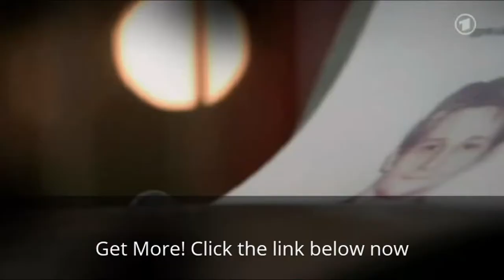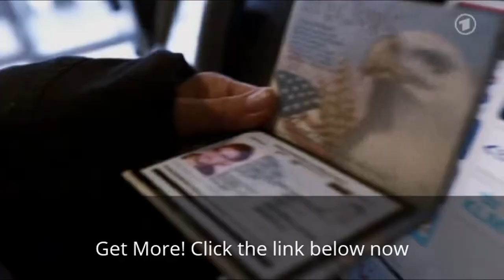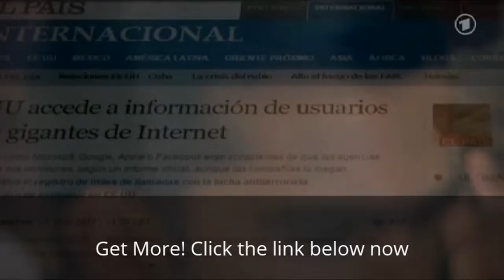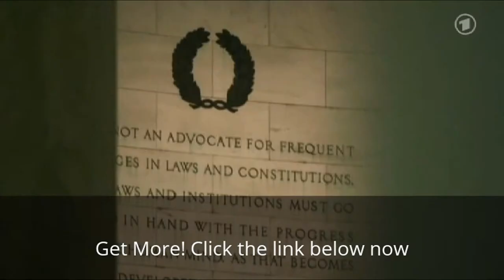Wie der Staatsfeind die USA blamierte